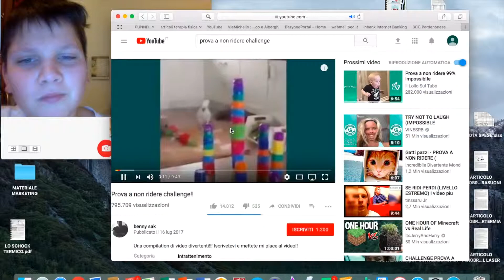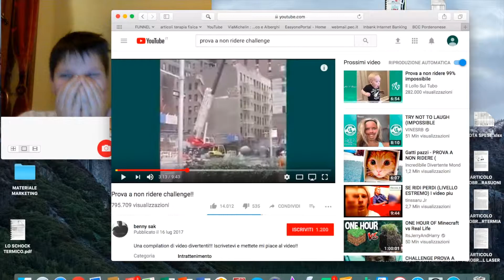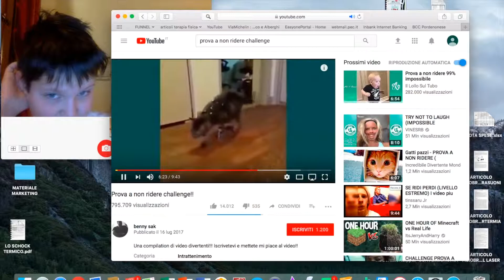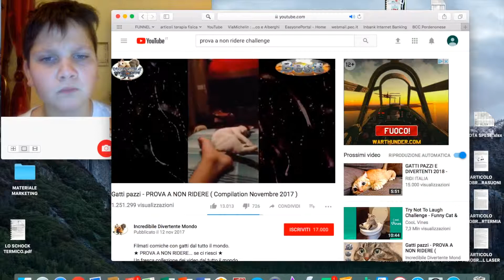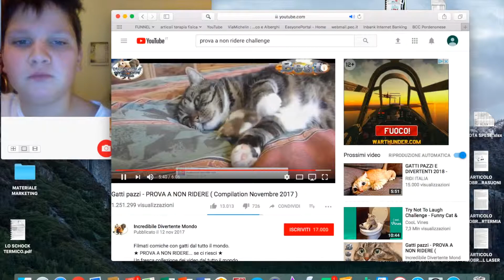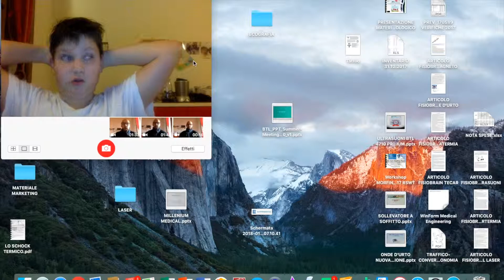tommy22 new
Il nuovo video di Tommy22